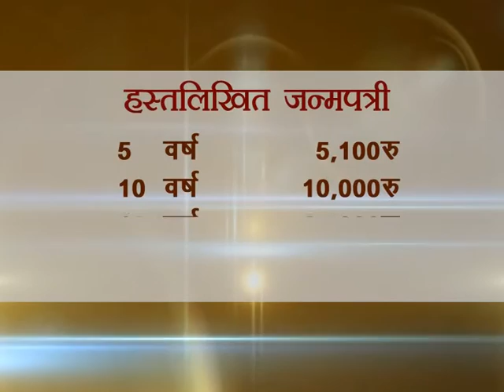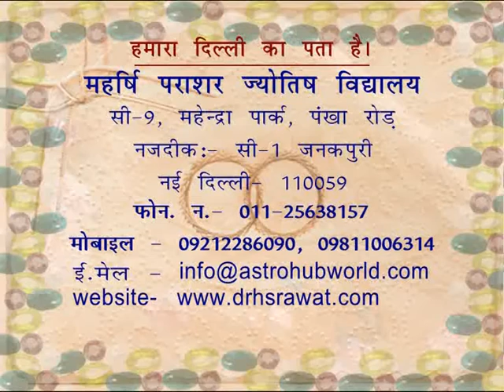Effects of Moon (Chandrma) mahadasha in Guru Anterdasha in Sagittarius lagan